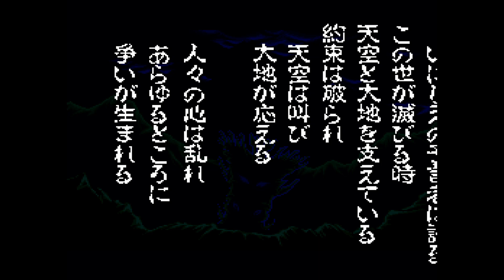Battle Zeque Den - Super Famicom (1994)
There's a lot more replayability here because you can choose from three fighters, something I should have highlighted at character select since it wasn't too obvious. Each character plays unique, so it's not just a sprite swap. At first, it feels limited, slow, and repetetive, but it's perfectly fine and can be entertaining once you have the system down. Despite having no field depth, it plays pretty close to a traditional beat em up. Think the 2D stages of Double Dragon and you've got the idea of how this all controls. Unlike Gourmet Warriors that I would only recommend as a curosity, this is one I would recommend playing through. It feels like a mix of DD and Geomon.